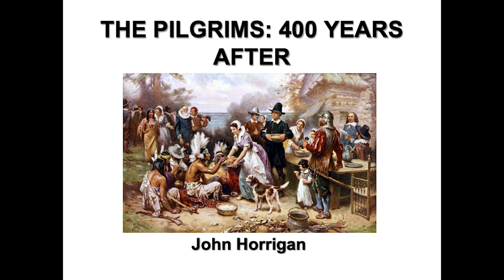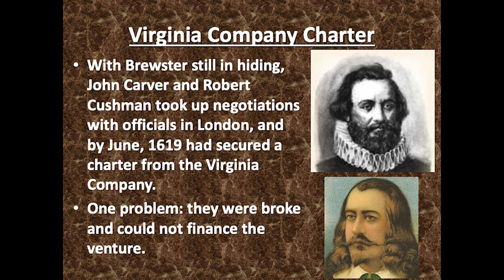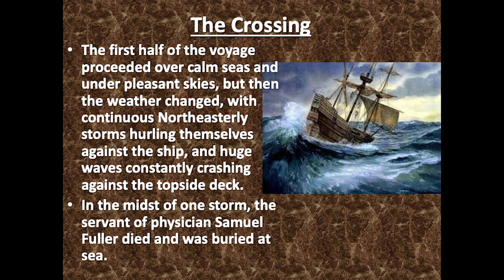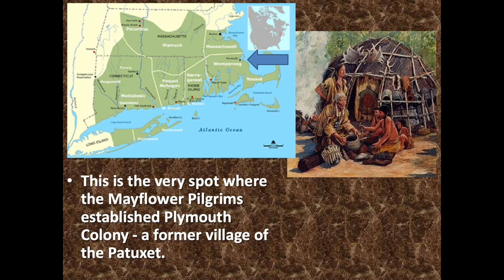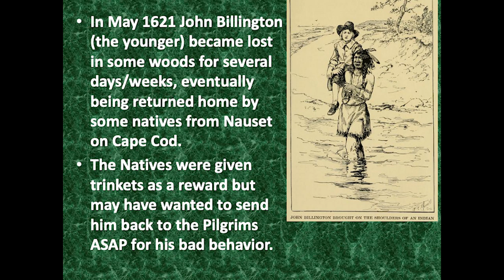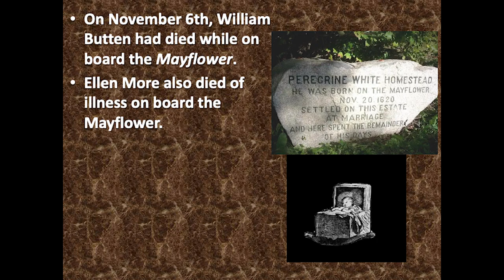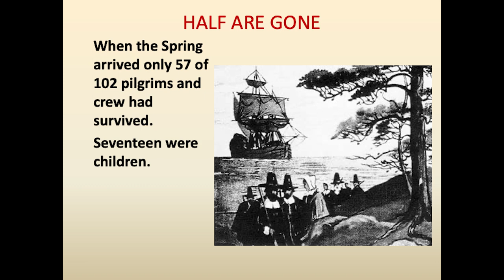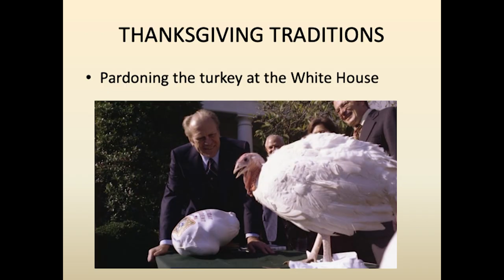Westwood Historical Society - Pilgrims and the First Thanksgiving presented by John Horrigan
This is the Westwood Historical Society's presentation titled Pilgrims and the First Thanksgiving, which was presented by John Horrigan on November 8th, 2023